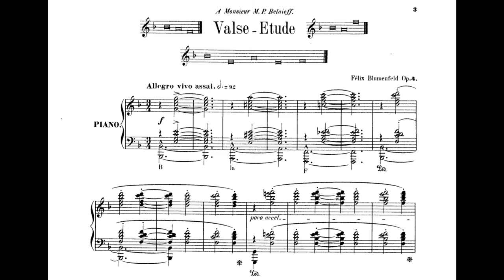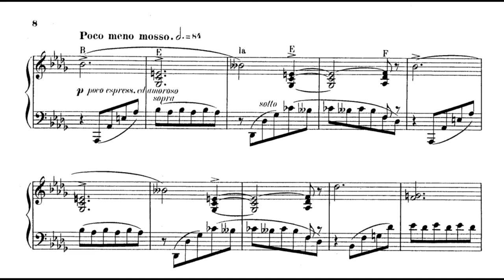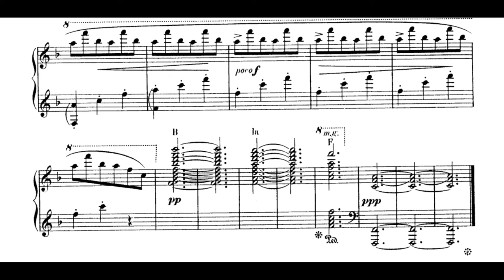Felix Blumenfeld - Valse-Etude, Op.4 (Blumenthal)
Piano - Daniel Blumenthal
Felix Mikhailovich Blumenfeld was a Russian and Soviet composer, conductor of the Imperial Opera St-Petersburg, pianist, and teacher.

He was born in Kirovograd (in present-day Ukraine), Kherson Governorate, Russian Empire, the son of Mikhail Frantsevich Blumenfeld, of Austrian Jewish origin, and the Pole Maria Szymanowska. He studied composition at the St. Petersburg Conservatory under Nikolai Rimsky-Korsakov and piano under Fedor Stein between 1881 and 1885. He then taught piano there himself from 1885 until 1918, whilst also serving as conductor of the Mariinsky Theatre until 1911.

The Mariinsky saw the premieres of the operas composed by his mentor Rimsky-Korsakov. He was also the conductor at the Russian premiere of Wagner's opera Tristan und Isolde.

In 1908, he conducted the Paris premiere of Modest Mussorgsky's opera Boris Godunov.

From 1918 to 1922, he was the director of the Music-drama school of Mykola Lysenko in Kiev, where, amongst others, Vladimir Horowitz was a pupil in his masterclasses. He returned to the Moscow Conservatory in 1922, teaching there until his death. Other famous pupils of his include Simon Barere, Maria Yudina, Anatole Kitain and Maria Grinberg. He died in Moscow.